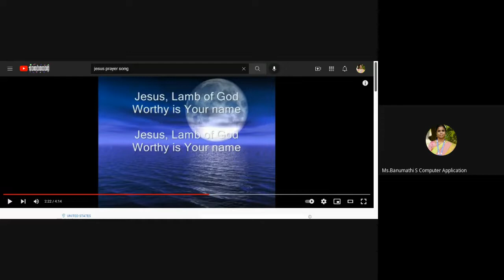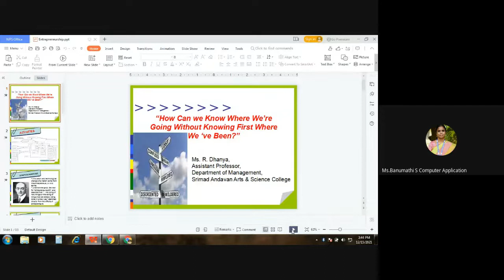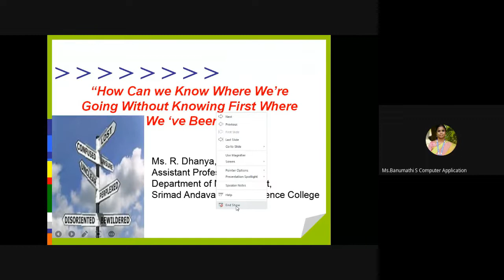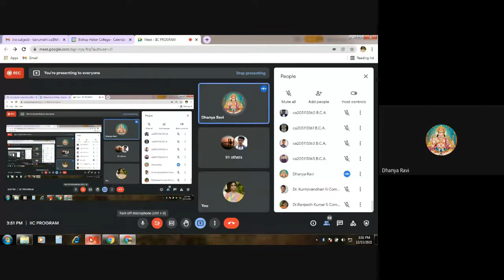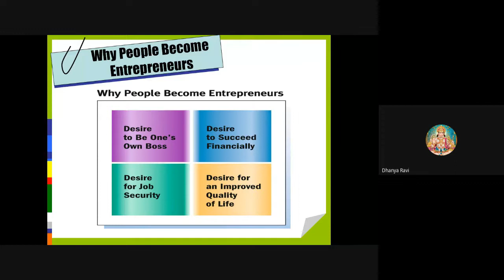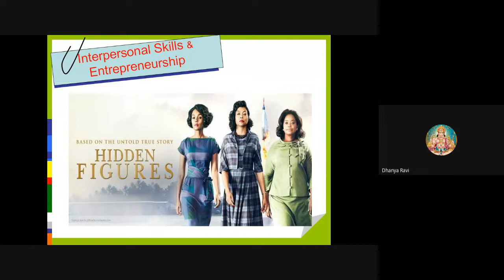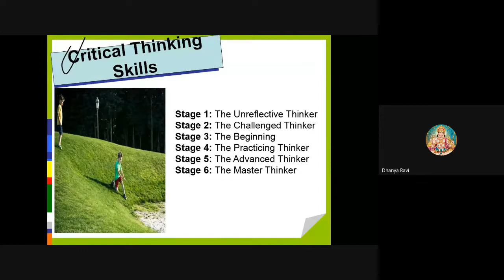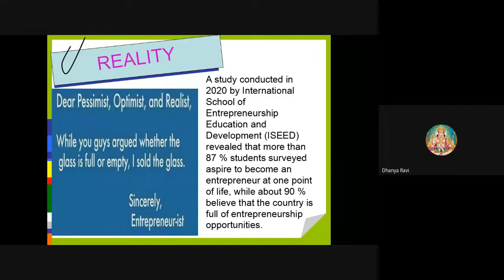ENTREPRENEURSHIP AND INNOVATION AS CAREER OPPORTUNITY